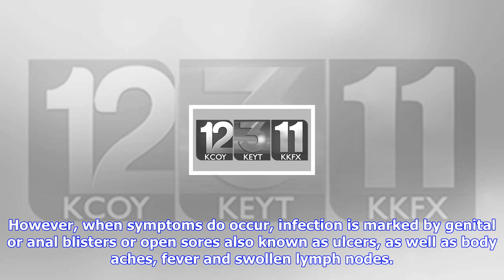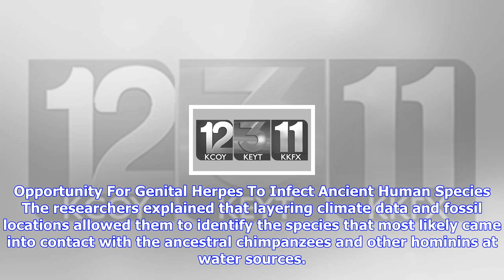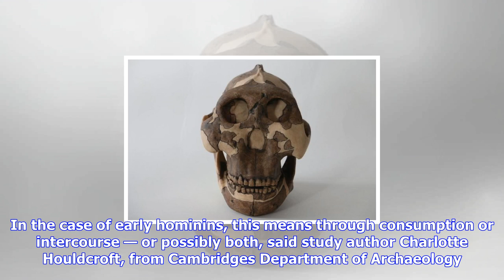Breaking News | Blame this hominin species for giving modern humans genital herpes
Blame this hominin species for giving modern humans genital herpes

Homo Naledi Mystery human species lived alongside our ancestors Scientists have identified the homin...